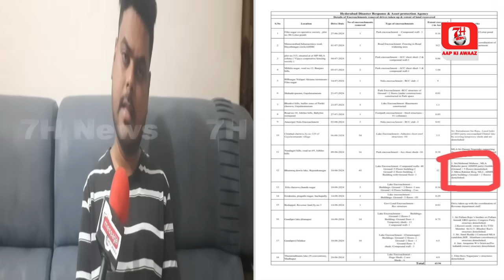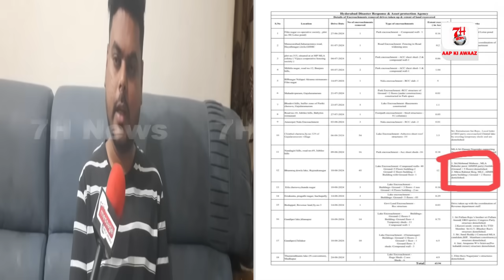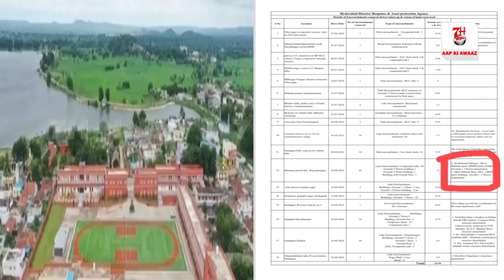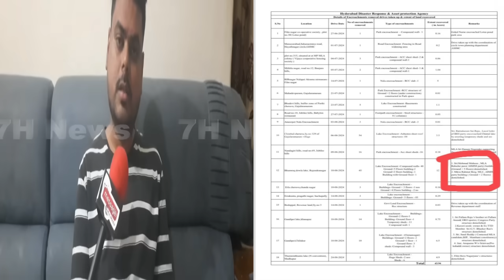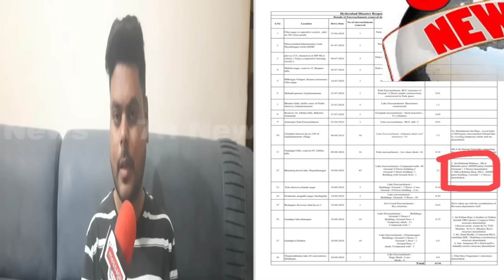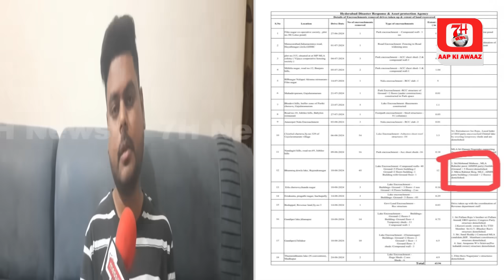Zameeno Par Qhabza Karne Walo Par Sayeed Moosavi Ne Kya Kaha Suniye | 7h Tv News